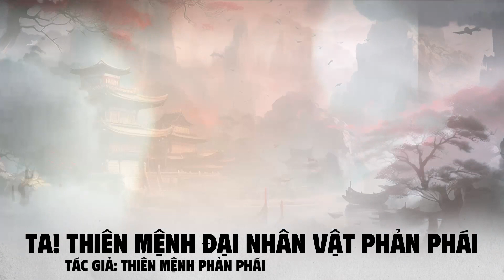#152 Ta Trời Sinh Đã Là Nhân Vật Phản Diện 🔥 Chương 1511-1520.Truyện audio - Tiên Hiệp, Huyền Huyễn.